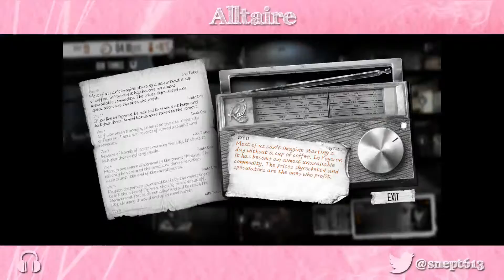Among The Sleep - Horror Fun with Alltaire and Grim - 2 / 3